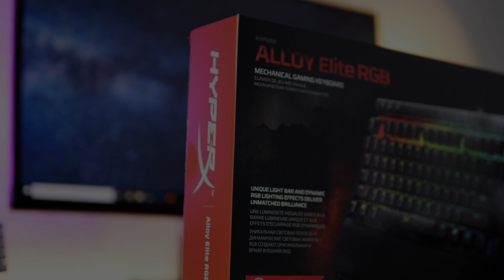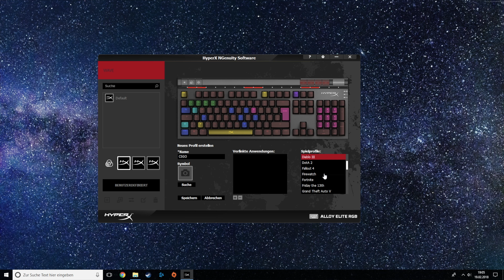Die PERFEKTE RGB Gaming Tastatur?! HyperX Alloy Elite RGB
HyperX Alloy Elite RGB im Test - Beste RGB Gaming Tastatur? Review in 4K!
🌈➡️ Zur Tastatur

✗ GÜNSTIGE Alternative
✗ KRASSER Prozessor

Test / Review zur neuen HyperX Alloy Elite RGB Gaming Tastatur. Kleine Gaming Tastatur Kaufberatung - "Die beste Gaming Tastatur?"
Mit der HyperX Alloy Elite hat HyperX nun endlich auch RGB ins Programm genommen - was das Teil kann schauen wir uns in diesem Video an!

⚠️⬇ Die SCHNÄPPCHEN der Woche ⬇⚠️

✗ BESTES Headset

✗ Eine BEZAHLBARE Grafikkarte